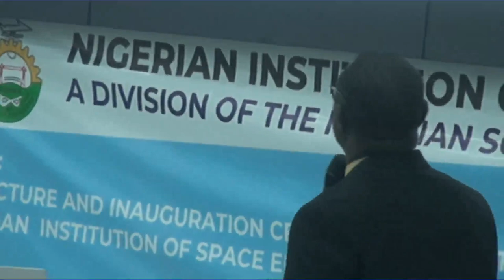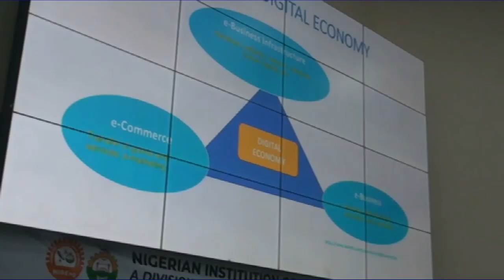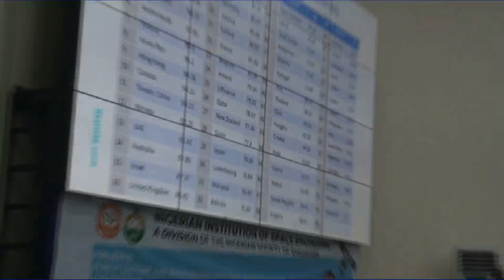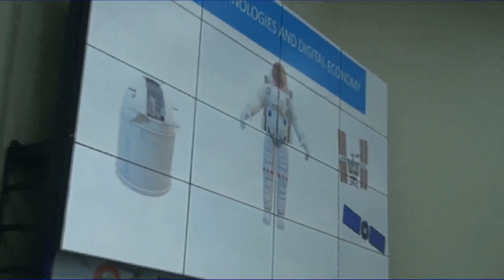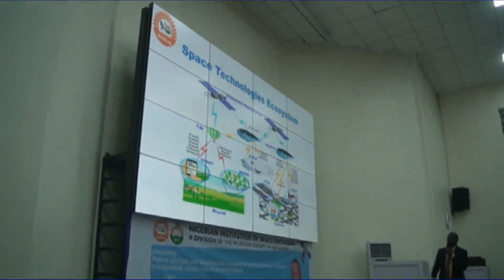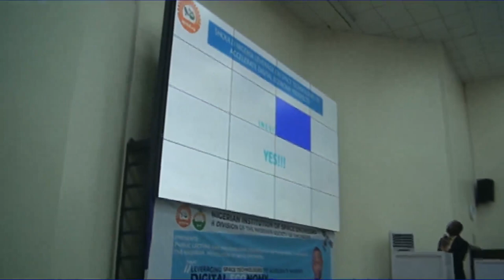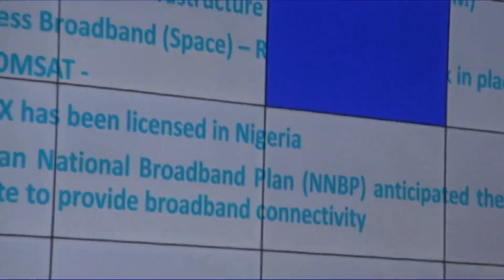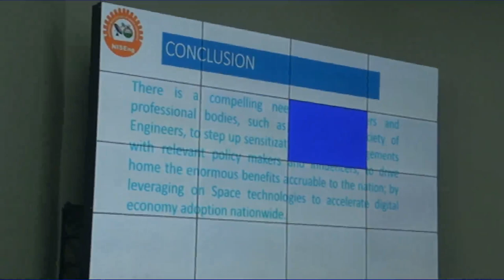NISE 2023: Presentation of Lecture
Hello World! Today, we bring you the "NISE 2023: Presentation of Lecture".

The Nigerian Institution of Space Engineers (NISEng) is to avail its members and the space community with programmes and innovations of highest quality, in order to produce world-class engineering professionals who can address contemporary challenges in the space industry.